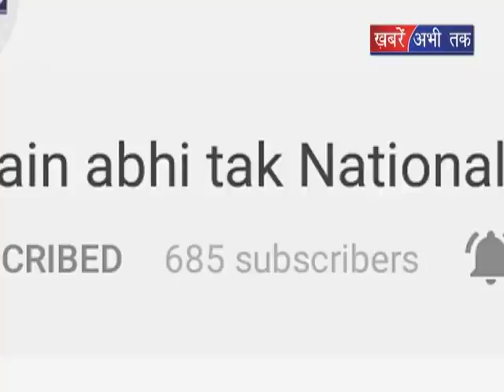रोजा इफ्तार पार्टी का हुआ आयोजन || Khabrain Abhi Tak Live